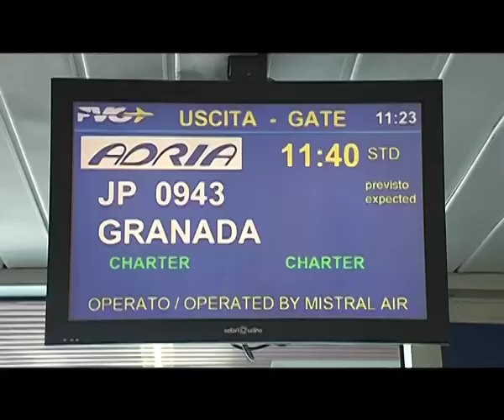Verso Granada-Udinese: il viaggio bianconero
I ragazzi di mister Colantuono sono pronti ad affrontare il Torneo Diputacion! Fischio d'inizio sabato 8 Agosto alle ore 20:30